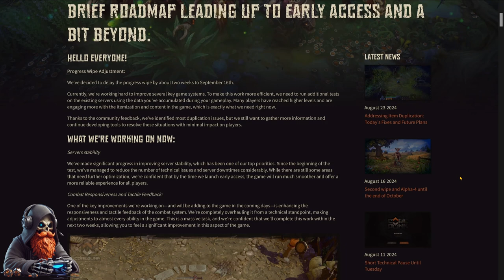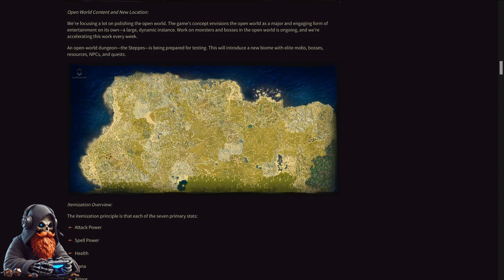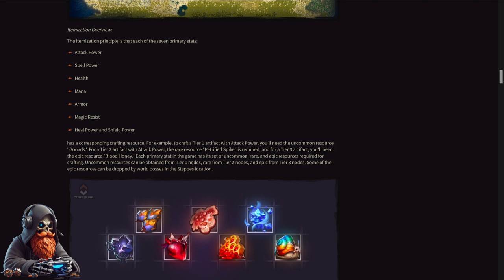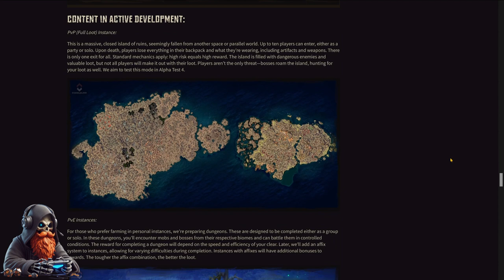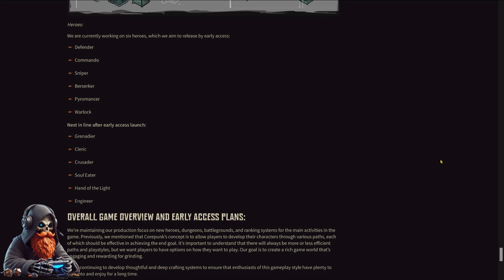Corepunk Early Access Progress Roadmap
Brief Roadmap Leading Up to Early Access and a bit Beyond.